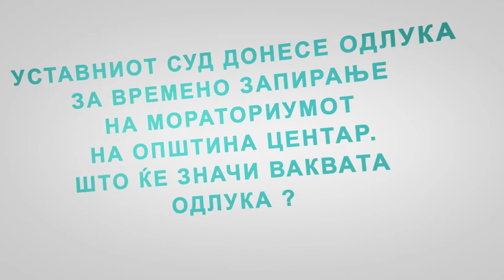Одлуката на Уставниот не го штити јавниот, туку приватниот интерес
Со одлуката за времено запирање на мораториумот, Уставниот суд ги „ослободи“ сите ДУП - ови за кои општина Центар имаше ставено забрана за издавање градежни дозволи додека не се ревидираат. Тоа ќе предизвика  ненадоместлива штета, вели претседателката на Советот на Општина Центар, Јана Белчева- Андреевска. Таа додава дека Судот ја игнорирал анализата на стручната и експертската јавност која утврди дека во Деталните урбанистички планови кои беа ставени под мораториум не се почитувани основните начела за хумано планирање на просторот, за безбедност на граѓаните, за здрава животна средина, за доволно зеленило за секој жител на општината. Иницијативата за оценување на уставноста на одлуката за мораториумот до Уставниот суд ја поднесоа  Градежната комора и Стопанската комора на Северозападна Македонија.

Новинарка: Соња Петрушевска
Снимател: Борис Каевски
Монтажа: Боби Стојменовски